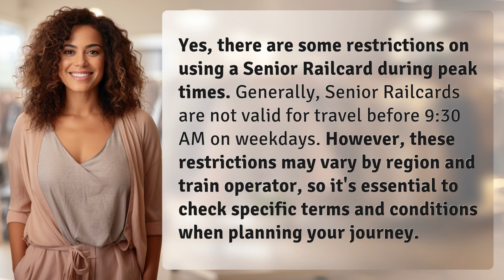Are there any restrictions on using my Senior Railcard during peak times?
Navigating Senior Railcard Peak Time Restrictions 👉 Senior Railcard Limits 👉 Learn about the restrictions and exceptions for using a Senior Railcard during peak times.

Laura S. Harris (2024, June 2.) Are there any restrictions on using my Senior Railcard during peak times?
    🌐 AskAbout.video